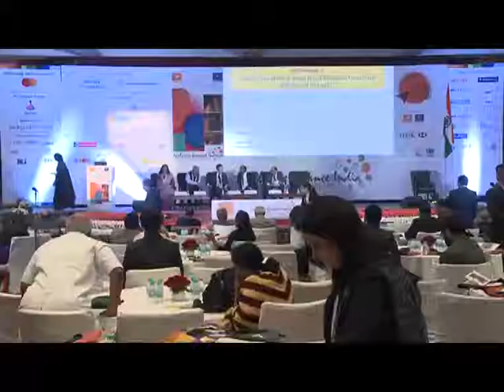DAY 1-Plenary 1: Two Years Hence: How Has Financial Inclusion Advanced in India?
Moderator: Monika Halan, Consulting Editor, Mint

Speakers:
• Madnesh Mishra, Joint Secretary, Department of Financial Services, Ministry of Finance, Government of India*
• Jun Zhang, Country Manager, IFC, The World Bank Group
• Rajnish Kumar, Managing Director, State Bank of India
• Porush Singh, Division President, MasterCard
• Rajiv Lall, Managing Director, IDFC Bank